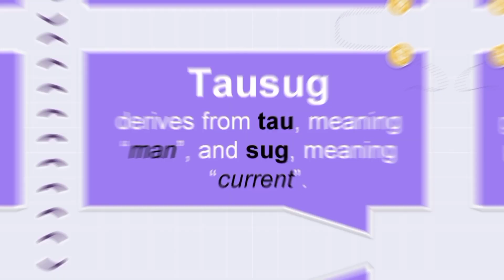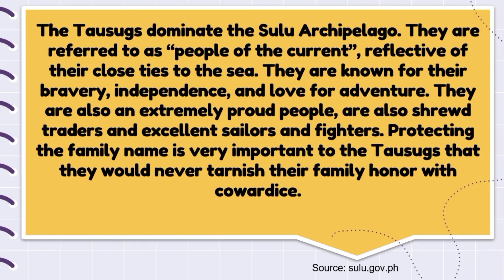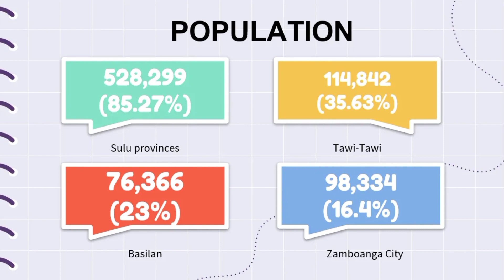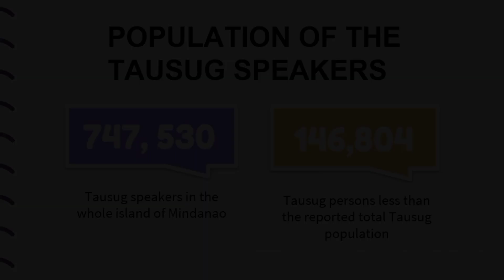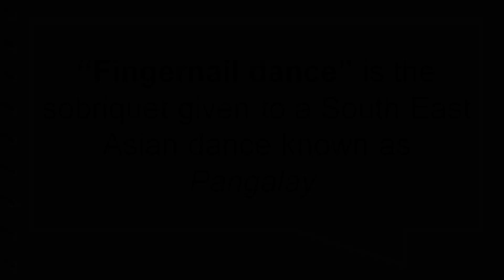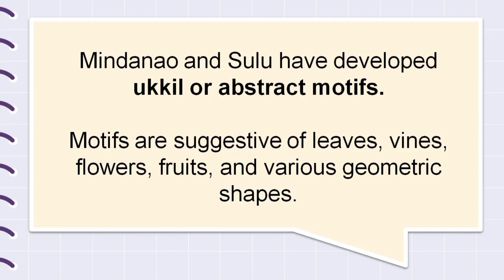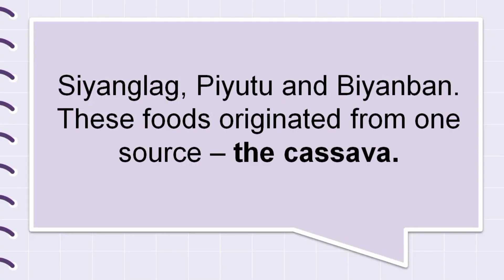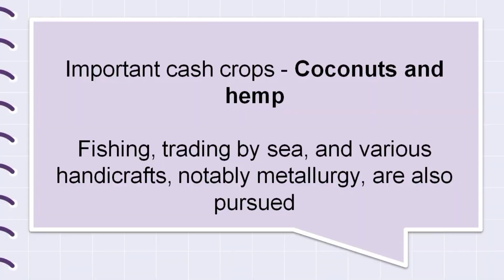TAUSUG TRIBE: Tribe's Background, Cultural Practices, Contribution to Philippine Society, Governance